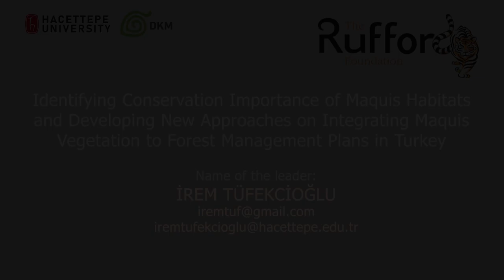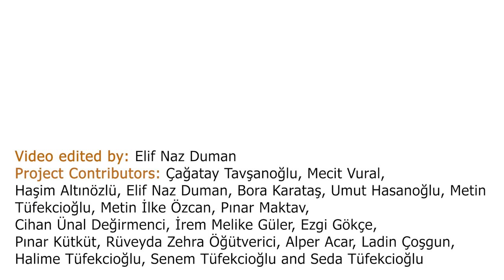Irem Tüfekcioğlu (EFI YLPMED 2018) - Research on conservation of Mediterranean maquis ecosystems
EFI's Young Leadership Mediterranean Programme (YLPMED) 2018 alumnus, Irem Tüfekcioğlu, brings maquis vegetation into the spotlight in Turkey where this important habitat is not currently considered in conventional forest management plans.